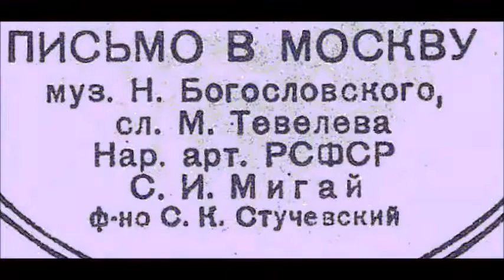Богословский Тевелёв Письмо в Москву Сергей Мигай